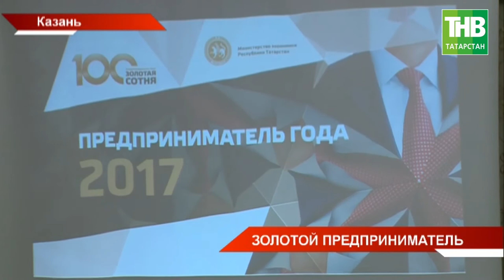Золотую сотню предпринимателей республики определят до конца года - ТНВ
Сейчас идёт заявочный этап. В списке уже более 30 бизнесменов. В каких номинациях они соревнуются и что нового?

Координаты:
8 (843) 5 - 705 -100

Таяну ноктасы. В эфире: пн, вт, ср, чт - 19:00

Вечерняя игра. В эфире: пн, вт, ср, чт - 22:10

7 дней. В эфире: вс - 19:30, 21:30